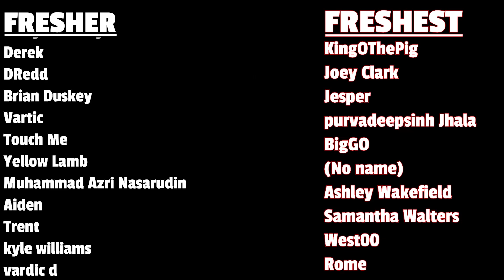League of Legends: Arcane Final Trailer Reaction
Arcane is the new animation from League of Legends.